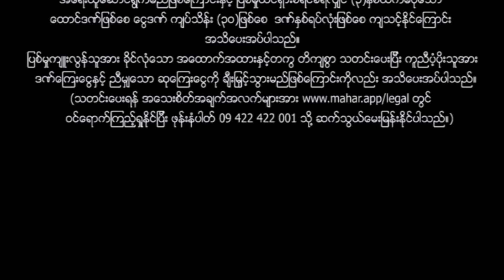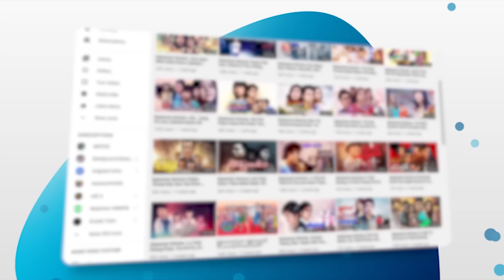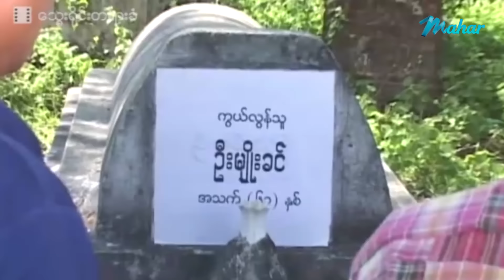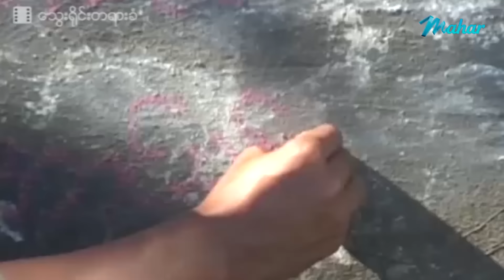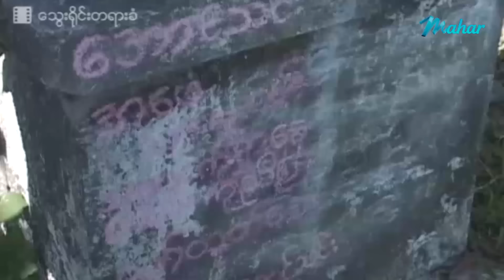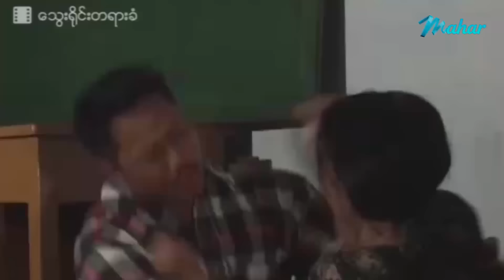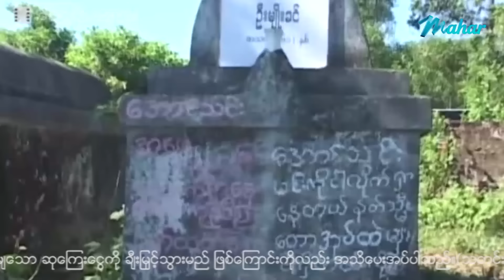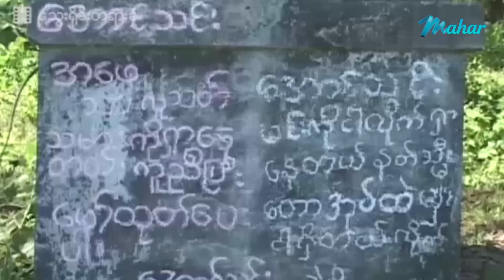မြန်မာဇာတ်ကား - သွေးရိုင်းတရားခံ - ပြေတီဦး ၊ ကျော်ဇောဟိန်း စုလှိုင်နှင်း Myanmar Movies Action Drama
ျမန္မာဇာတ္ကား - ေသြး႐ိုင္းတရားခံ - ေျပတီဦး ၊ ေက်ာ္ေဇာဟိန္း ၊ စုလႈိင္ႏွင္း - Myanmar Movies ၊ Action ၊ Drama ၊ Love

Presenting daily.

မဟာ အပလီကေးရှင်းကို ဖုန်းမှာ install လုပ်ပြီး
မြန်မာဇာတ်ကားသစ်များစွာကို ကြည့်ရှုနိုင်ပါတယ်။
မြန်မာဇာတ်ကားသစ်များစွာကို ကြည့်ရှုနိုင်ပါတယ်။

Myanmar Video - Thway Yine Ta Yarr Khan - Pyay Ti Oo , Kyaw Zaw Hein , Su Hlaing Hnin - Love ၊ Drama ၊ Action